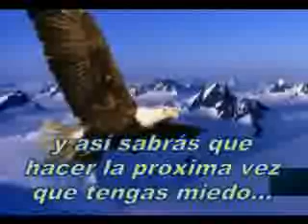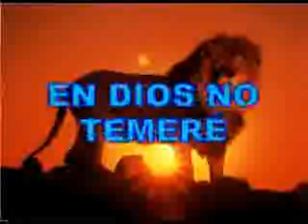17 Salmo 56.wmv